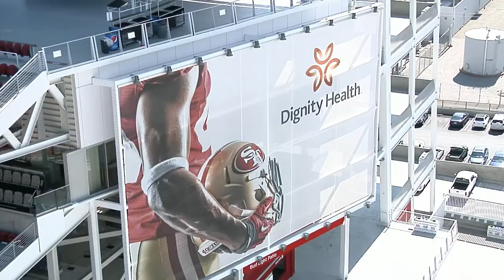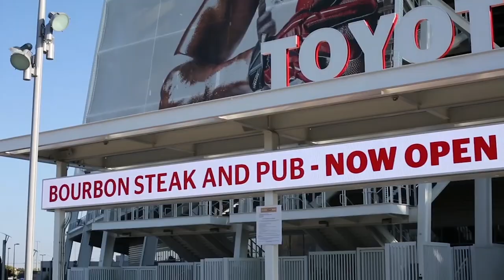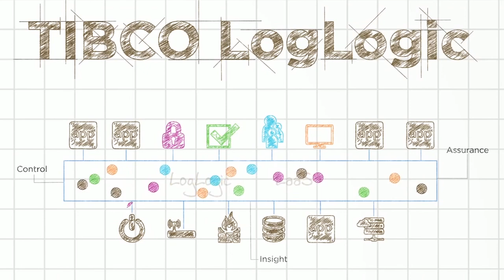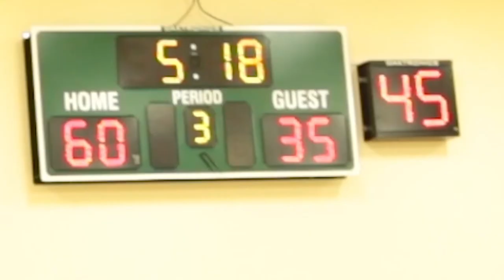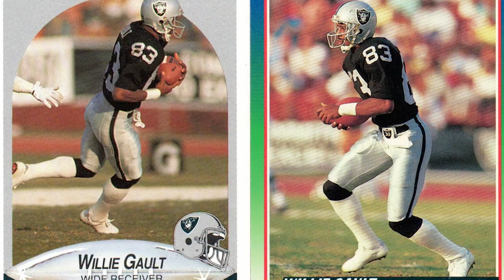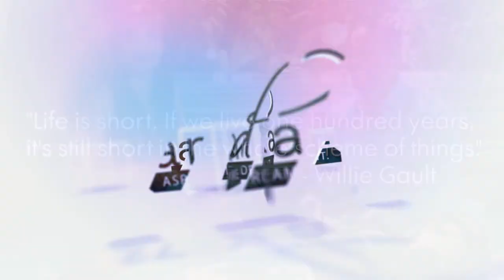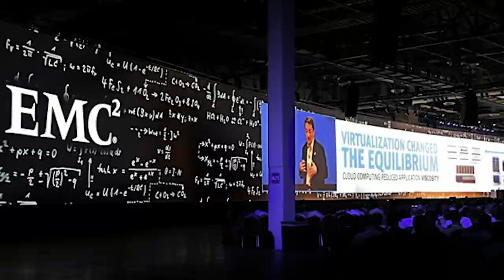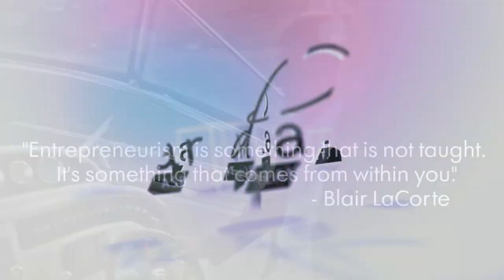Winning Attitudes With Michael Mina, Vivek Ranadive, Willie Gault, And Blair LaCorte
What does it take to have a winning attitude. Comparing entrepreneurs to athletes!